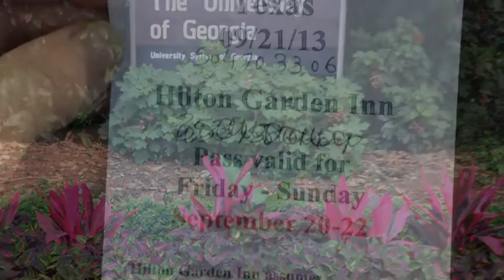Athens, GA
Awesome family weekend